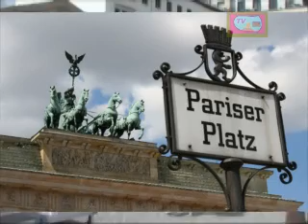Ich will raus aus der Armut!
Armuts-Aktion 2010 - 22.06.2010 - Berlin